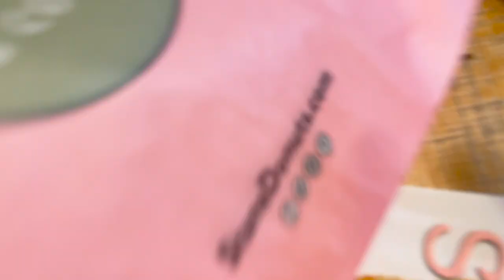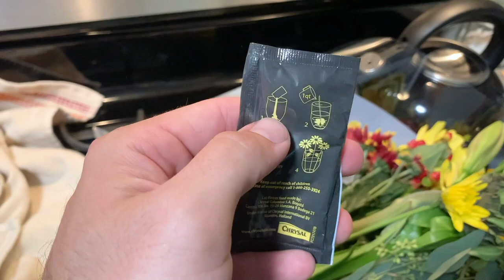Dad & Son Night on the Town! | New Normal & Mental Health Check In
Some days just aren't good days. But some days turn around! In today's vlog, Peter goes out on a lakeshore run. Are you ready for in person race vlogs coming your way? In the evening the boys go to the park and Stan's Donuts while Sarah gets some stuff done at home. She chats about her mental health struggles and our new normal. Today we are extra grateful for each other.